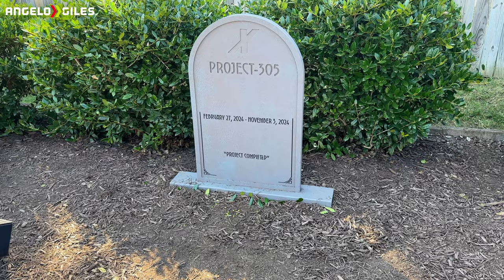Rapterra Kings Dominion 2025 Roller Coaster Construction Update 17! THINGS ARE LOOKING GOOD👷‍♂️🎢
-Custom PC
-Logitech MX Master 3
-Ring Light
-Dolica Tripod
-3TB Western Digital External Hard Drive
-512GB SanDisk Extreme Pro SD Card
-512GB Samsung Micro SD Card
-Sony WH-1000XM4 Headphones
-Green Screen